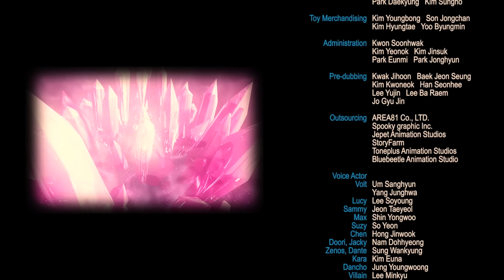Минифорс Х - Миссия в космосе - Новый сезон - Серия 49 - Мультфильм про роботов и машинки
Серия 49. Миссия в космосе

Чтобы помешать исполнению планов Зеноса, Мини сила и Кара отправляются в космос при помощи Носителя Силы Икс.

Команда Минифорс Х спасает человечество от инопланетного вторжения!

В обычное время команда  Минифорс Х живет у своей  подружки Сьюзи. Милая девушка даже не догадывается, что ее пушистые друзья являются супергероями, а не просто забавными зверушками.